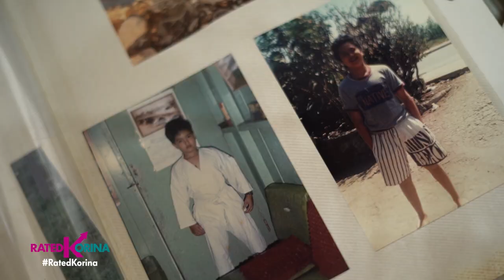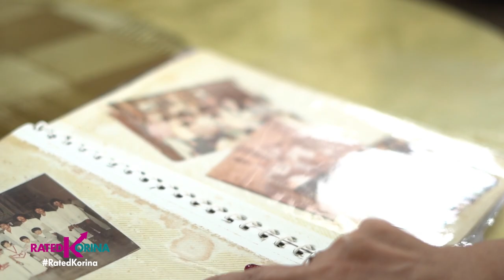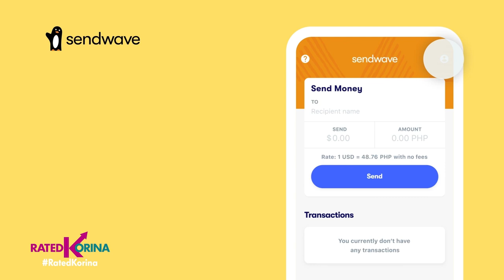Sendwave: Pera Padalove | RATED KORINA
Ang worldwide sensation vlogger na si Pambansang Kolokoy, kahit nasa abroad at malayo sakanyang nanay dito sa Pilipinas hindi niya kinalimutan ang mga sakripisyo nito magkaroon lang siya ng magandang buhay! Kaya siya naman ngayon ang nagbibigay alaga kay nanay Theresa sa pamamagitan ng kanyang mga padalove